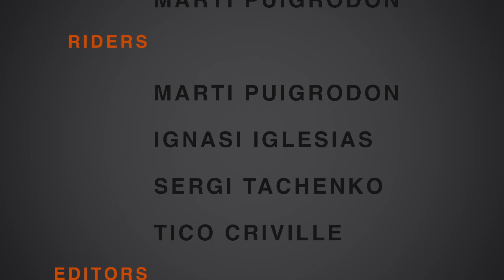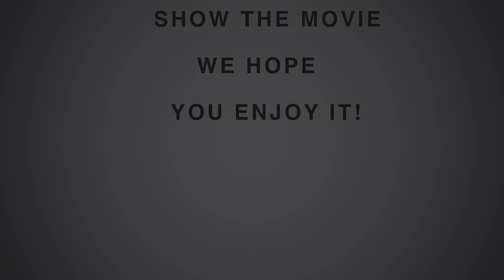Sevatrials "The movie"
Here's the result of our first year trial training.
All videos are registered with gopro 2 and edited on final cut studio.